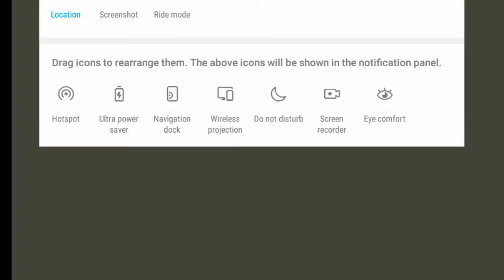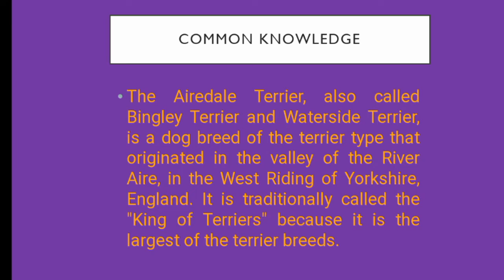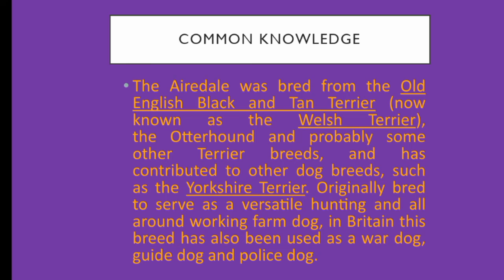Airedale terrier ¦¦ fourth part || about dog breeds:: by Dogumentary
In this video we tells about the dog breed.

And lots of important things which you get from this.

Dogumentary
DOGUMENTARY
dogumentary